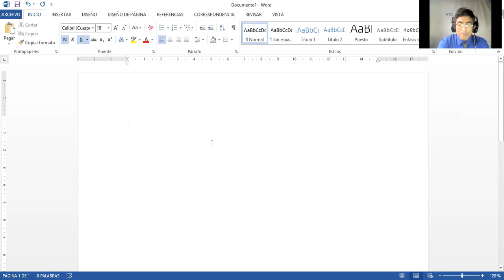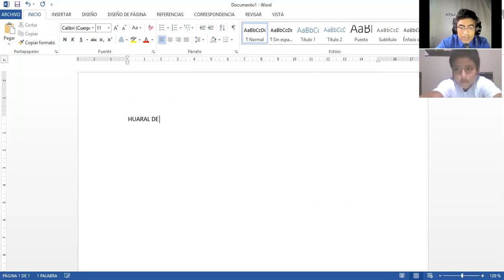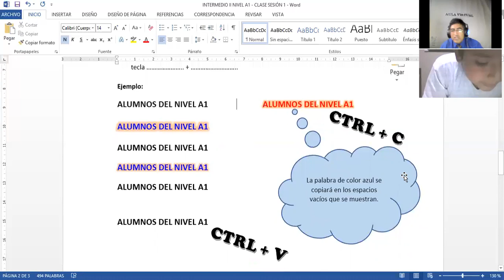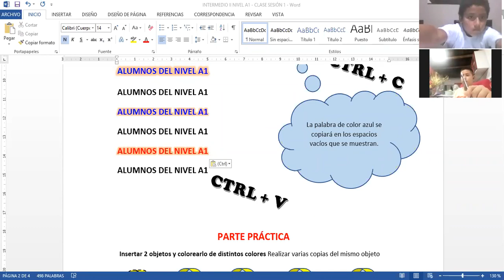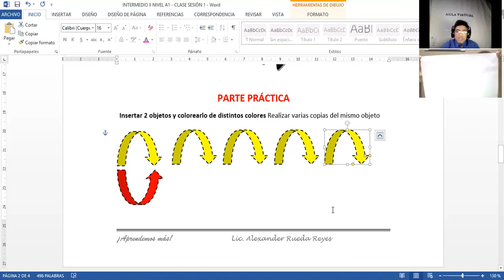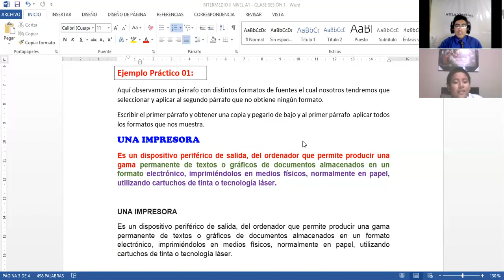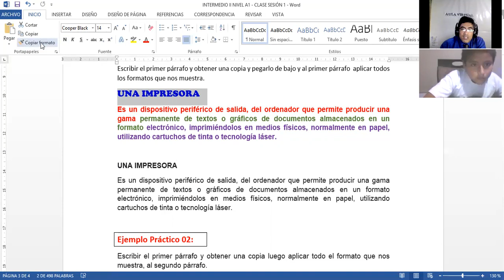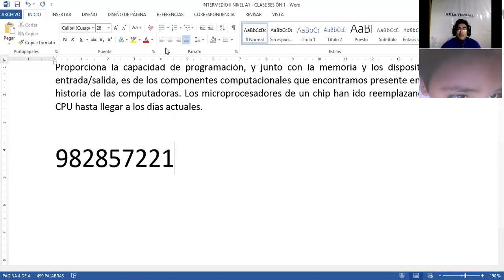CLASES VIRTUAL I.E. NIVEL A1 - INTERMEDIO II (PARTE 2)